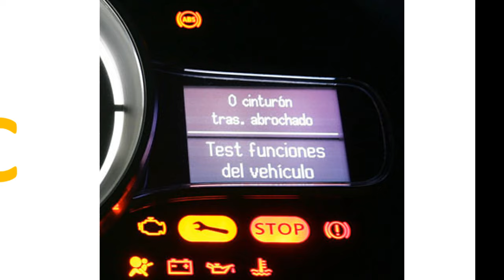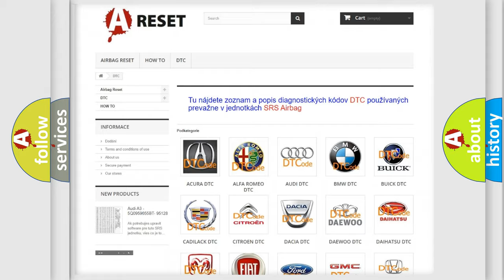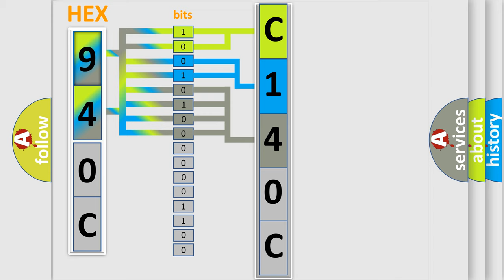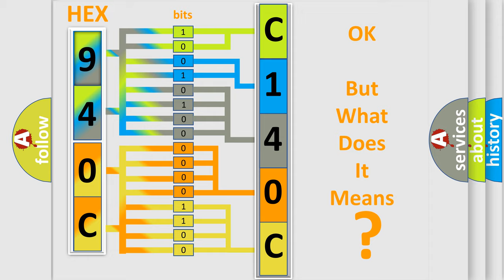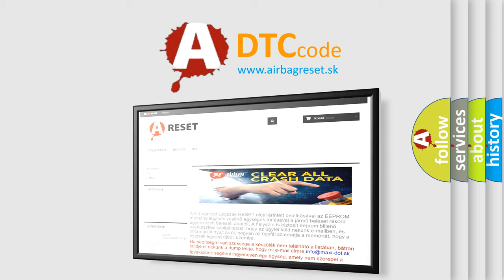DTC Fiat C140C-04 Short Explanation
Contents:
0:21 Basic DTC analysis according to OBD2 protocol standard.
1:48 Insight into programming
2:58 A diagnostically understandable description of the Diagnostic Trouble Code
3:05 Basic error definition

Make:
FIAT
Code:
C140C-04
Definition:
Electric Park Brake Software Incompatible - System Internal Failure
Description:
Anti-lock Brake System (ABS) Module has detected an internal error in the Electric Parking Brake (EPB) portion of the controller.